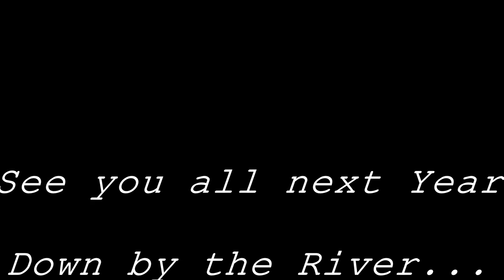AUCC Full James 2017